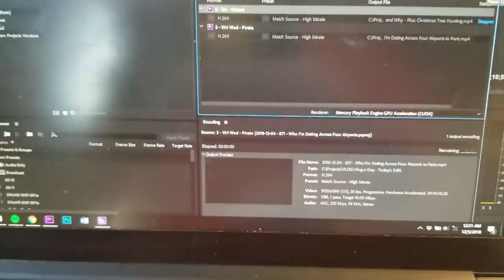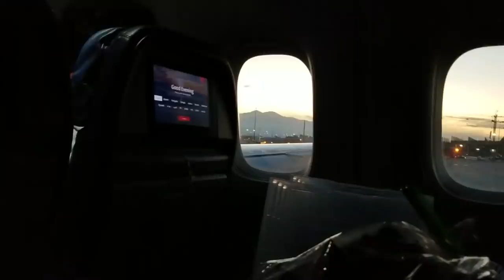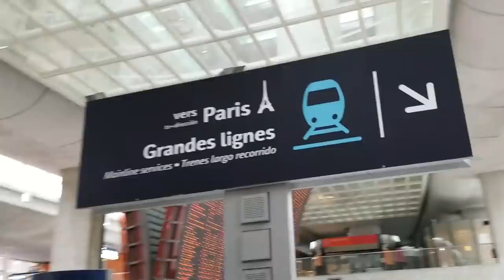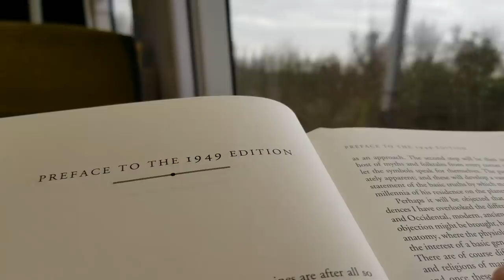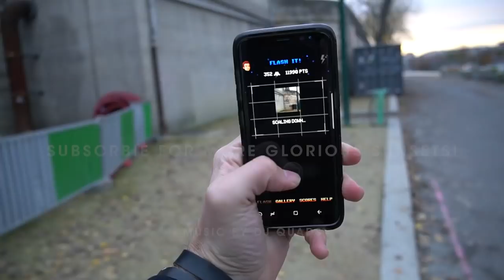Two Vlogs in One Consciousness is One Too Many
I made it successfully from Salt Lake City to Paris, and somehow managed to remain conscious and pump out two vlogs. and then find me on the internet in all of the usual spots